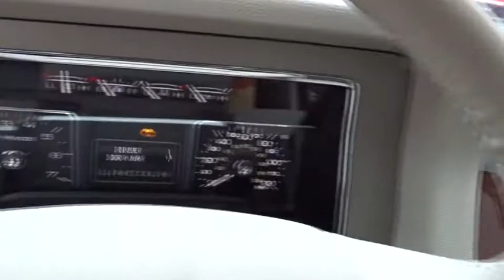2014 LINCOLN Navigator Lancaster, Delaware, Columbus, Powell, Dublin F10801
2014 LINCOLN Navigator
2014 LINCOLN Navigator 4WD 4dr - Stock#: F10801 - VIN#: 5LMJJ2J57EEL01617

2445 Billingsley Rd.

***CLEAN CARFAX***4X4***LINCOLN CERTIFIED*** This 2014 Lincoln Navigator is a clean, spacious vehicle with comfortable seating for 7 passengers! It has features such as premium leather, heated and cooled seats, navigation, rear camera, power moonroof, heavy duty trailer tow, 2nd row buckets w/console, 20 polished aluminum wheels, and much more! This Lincoln Navigator comes with the peace of mind of the Lincoln Certified program and warranty! ...The reason most people continue to purchase vehicles at Bob-Boyd, is the quality of our product. Also, please note, we take great care to keep our listings up to date, however our inventory changes daily and not all inventory is online. If you do not see what you are looking for, then please call. We look forward to providing you with excellent customer service and welcoming you as a Bob Boyd Lincoln of Columbus client. Bob-Boyd Lincoln is now the premier Lincoln Dealer serving Central Ohio. To better serve you, we have moved to northwest Columbus near Sawmill & I270! Vehicle Price may not reflect any dealer installed or additional aftermarket items added to this vehicle.